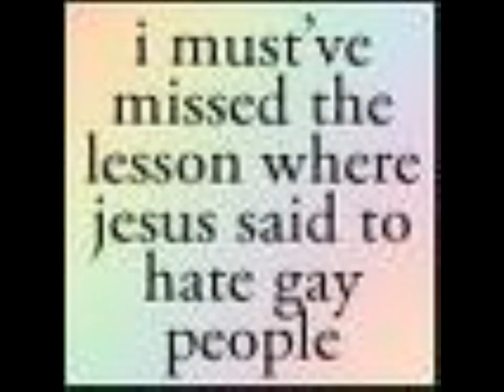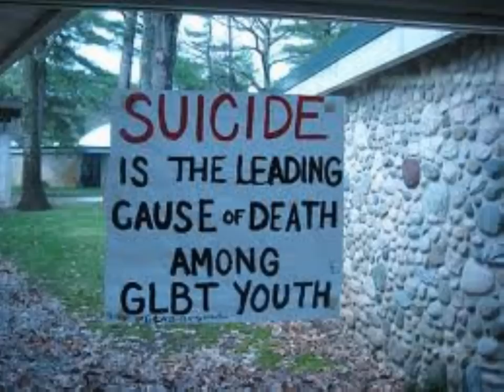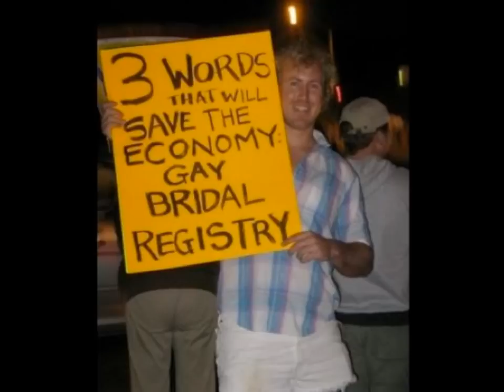Invincible Gay Pride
No Copyright infringment intended to any one used in a video a pic od s aong jsut want to spread a message of love acceptance and tolerance. Erase HATE